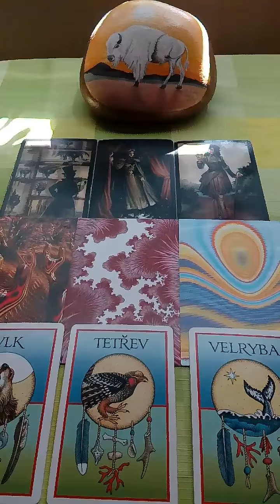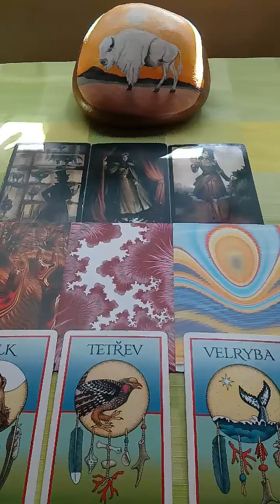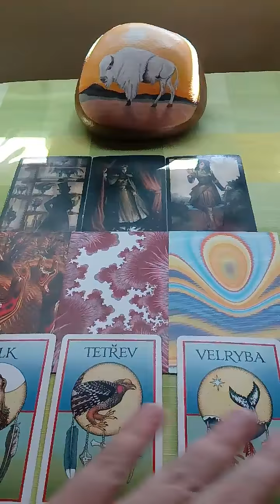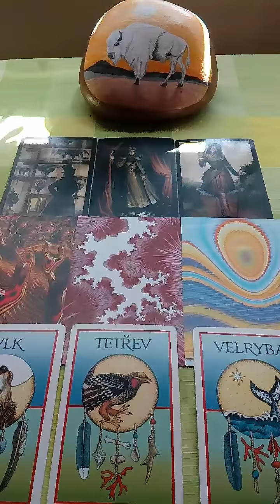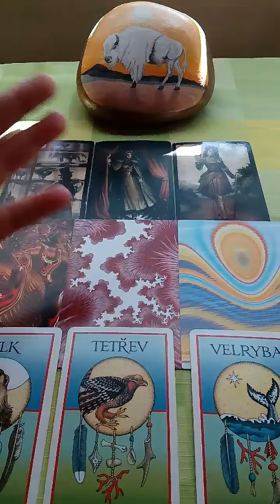Panny vyklad na pristi tyden 23.2.2019